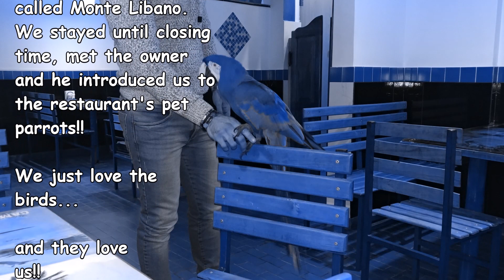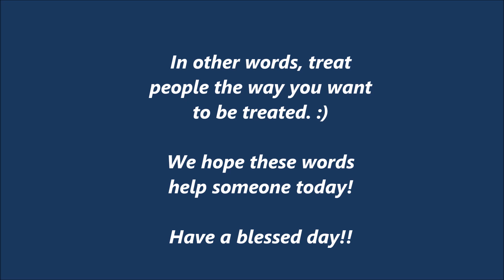When a parrot approaches your table!!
On this video, the family shares a "parrot-ful" experience!! Take a peek!!

From Detroit to South America, this young, courageous family took the ultimate leap of faith to pursue their "Ameri-Guayan Dream"...REAL freedom...in another country that is...by cutting the anchors of the systems in the U.S. that keep many people down and "bound" to that cycling system!

Also, they are here to Inform, Inspire, Enlighten & Encourage others to also do what makes them happy in this life. Afterall, we only get one!!